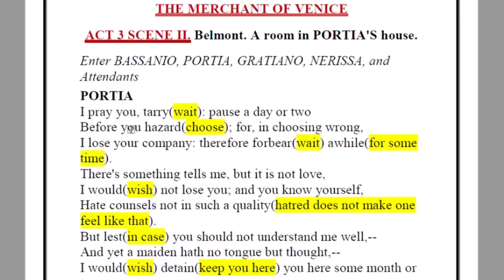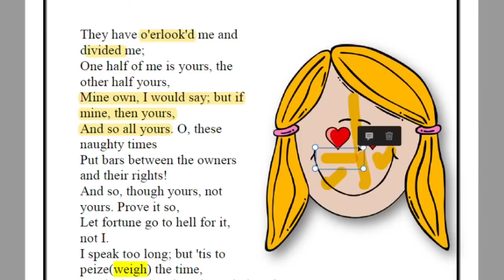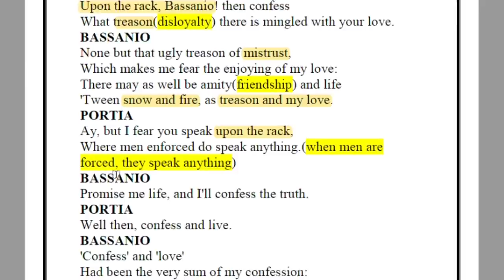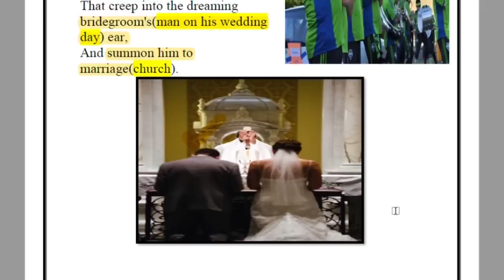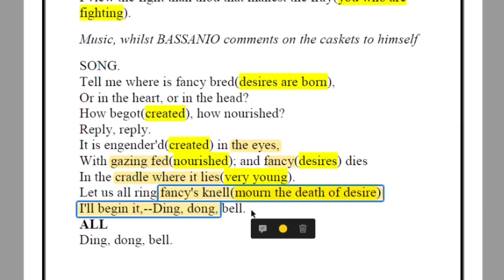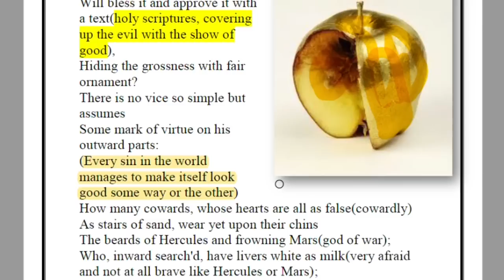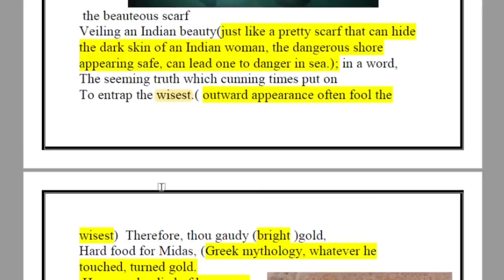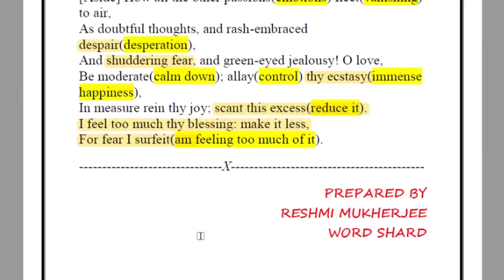Merchant of Venice Act 3 scene 2 explained |part 1| pictures || RTC || Bassanio's casket choice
MERCHANT OF VENICE || ACT 3 SCENE 2|| LINE BY LINE EXPLANATION WITH PICTURES|| ICSE CLASS 9 AND 10 || reference to context

William Shakespeare's The Merchant of Venice is a tragic-comedy where we find a dispute between a Christian and a Jew. A love story brews between Bassanio and Portia.

In this scene we find Bassanio ready to choose the casket. We also become aware of Portia's feelings for Bassanio and her helplessness.  Will Bassanio be able to choose the correct casket? Let us read on.

FOR THE PREVIOUS ACTS AND SCENES OF THE MERCHANT OF VENICE DO VISIT THE PLAYLIST ATTACHED BELOW:

GOOD LUCK.

I forward my regards to the creator of this photograph that helped me to teach my students better.